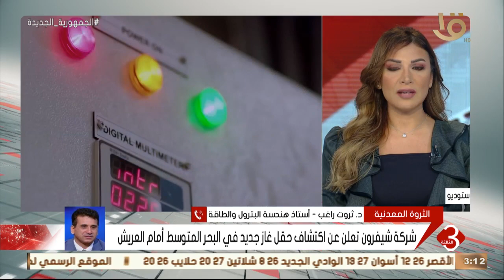د.ثروت راغب أستاذ هندسة البترول والطاقة يكشف تفاصيل اكتشاف حقل غاز جديد فى البحر المتوسط أمام العريش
نشرة الثالثة | د.ثروت راغب أستاذ هندسة البترول والطاقة يكشف تفاصيل اكتشاف حقل غاز جديد فى البحر المتوسط أمام العريش